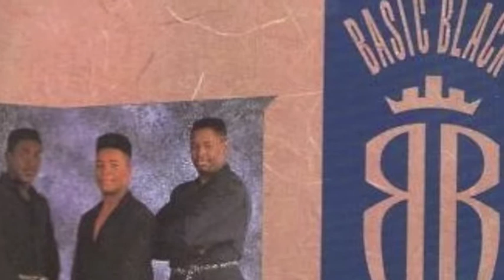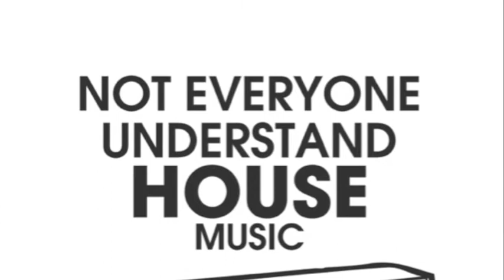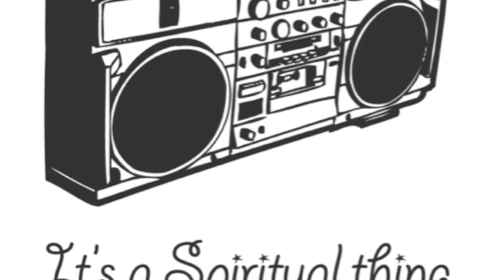Basic Black - Don't Make Me Fall In Love (Timmy Regisford Unreleased Mix)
From Choice Collection - Derrick Karter